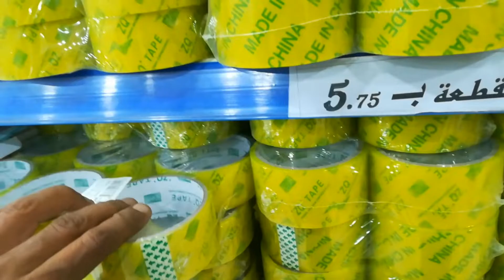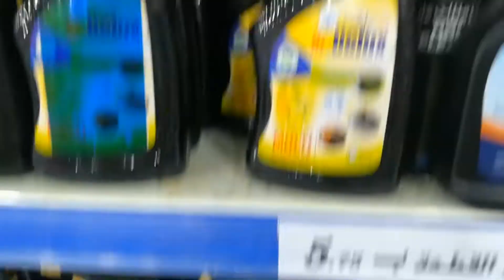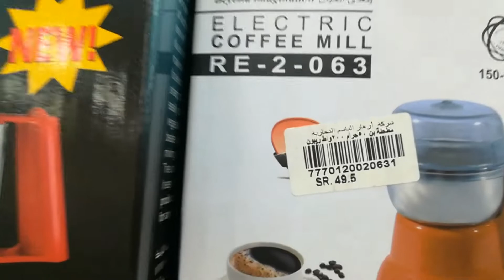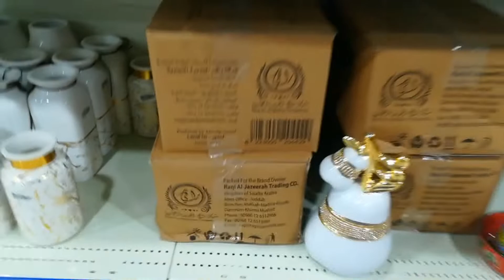5 10 Riyal Mall in Riyadh // al basem 5 riyal mall // cheapest 5 10 Riyal Mall //mik786vlogs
5 10 Riyal Mall in Riyadh // al basem 5 riyal mall // cheapest 5 10 Riyal Mall // mik786vlogs

Location al basem 5 riyal mall
Al Basem 5 Riyal Shop

Iqbal Khan madhya pardesh Indore